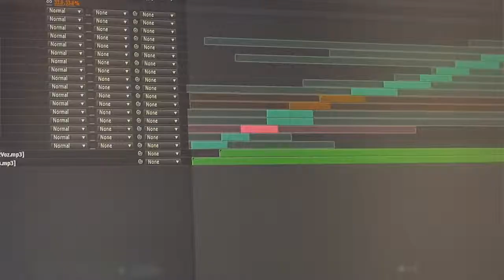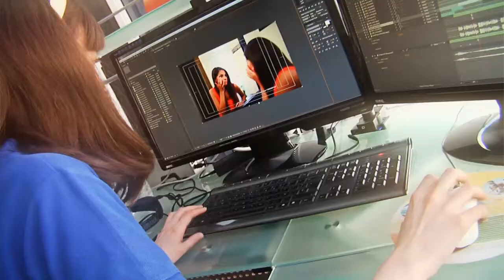Doctors Hospital_Detrás de cámaras Beauty Clinic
Detrás de Cámaras Beauty Clinic
Doctors Hospital
13/09/2012